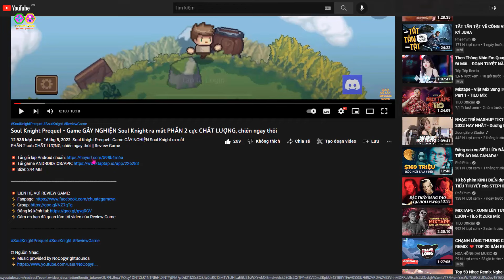Jujutsu Kaisen Phantom Parade - DMG Đơn Mạnh Nhất Game Kugisaki Cách Chơi Cách Combo Chuẩn Newbie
Jujutsu Kaisen Phantom Parade - DMG Đơn Mạnh Nhất Game Kugisaki Cách Chơi Cách Combo Chuẩn Newbie, Tặng Giftcode Mới Ngon || Review Game

Blood-pumping battles, reignited passion You will fight alongside familiar characters against those who seek to disrupt peace with demons and curses. Each character possesses unique skills and combat styles, allowing you to unleash infinite possibilities in battle. Strategic combinations, customized upgrades Battle is not merely about simple offense and defense but also a test of strategy and skill. You need to assemble your team wisely, utilizing the bonds and collaborative skills between characters to devise winning tactics. Every battle is a test of your wisdom and reflexes.

Giftcode: JJKPPWEEK1
Nội dung: JP * 30000
Thơi hạn Giftcode 10:00 ngày 19 tháng 11 năm 2024